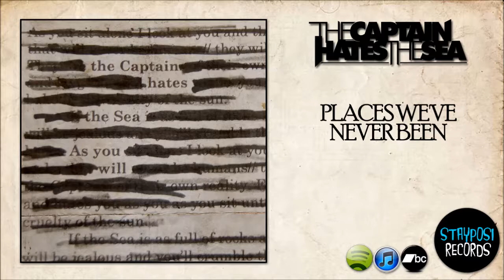The Captain Hates The Sea - Places We've Never Been